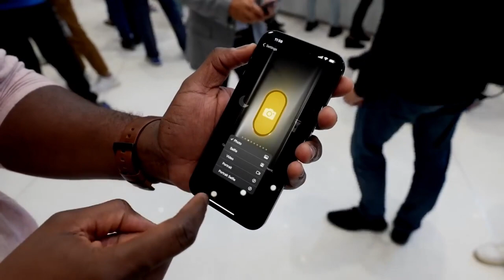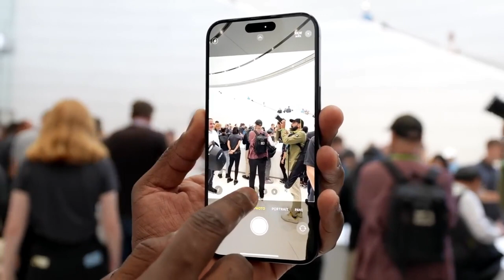iPhone 16 Look Very Familiar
The video discusses leaks about the processor that will likely power Apple's flagship iPhone 16 Pro and Pro Max phones in 2024, called the A18 Pro chip.

Benchmark scores show the A18 Pro achieving a single-core score of 3,500 and multi-core score of 8,000-10,000 on Geekbench 6.

The single-core score surpasses Apple's own M3 chip by 14% and the predicted Snapdragon 8 Gen 4 score by 23%. The multi-core score is still higher than the Snapdragon.

This offers a significant potential performance improvement over the current A17 Pro in the iPhone 15 Pro models.

There is speculation the more affordable iPhone 16 models could use the A17 Pro chip, while rumors suggest Apple may use a uniform processor in all 2024 iPhone models.

Early leaks hinted at new photo/video capture buttons and RAM upgrades for some 2024 iPhone models. High A18 Pro performance could be valuable for rumored new AI features.

iphone 16 pro max تسريبات,
iphone 16 plus,
iphone 16 ultra pro max,